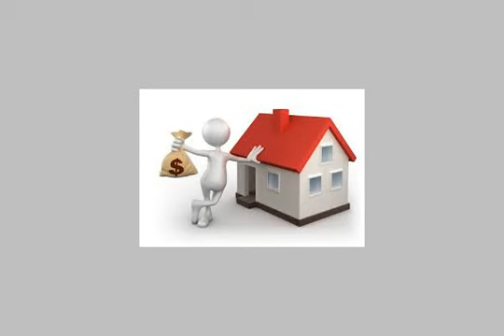Shop Or Showroom For Rent In El Maadi Cairo - mlseg.com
Shop Or Showroom For Rent In El Maadi Cairo محل للايجار بافضل موقع تجارى بالمعادى,مساحة 220, ترخيص تجارى,سوبر لوكس, يصلح لجميع الاغراض,على الشارع الرئيسى مبارشرهللاستفسار برجاء الاتصال / - المعادى - Egypt Real Estate | Greater Cairo | El Maadi | Shop / Showroom For Rent